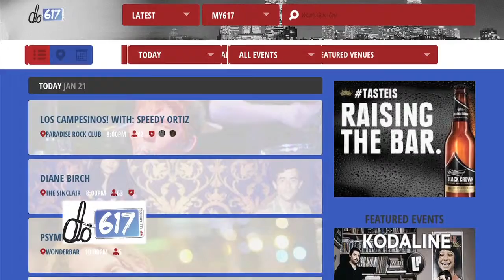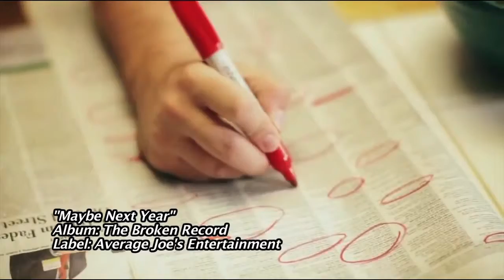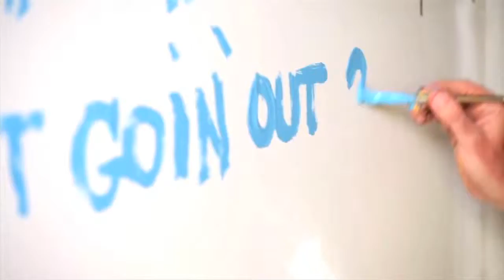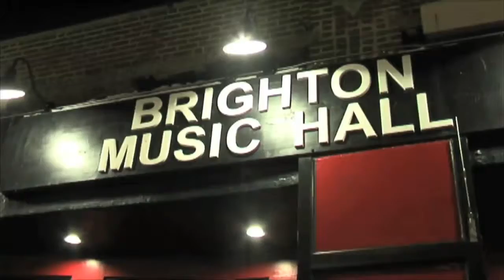DWTV Music Series Show at Paradise Rock Club